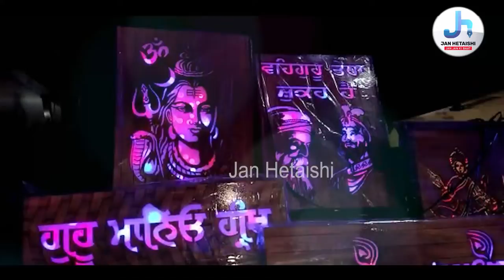ਤਿਓਹਾਰਾਂ ਦੇ ਦਿਨਾਂ 'ਚ ਦੁਕਾਨਾਂ ਵੀ ਹੋਈ ਜਗਮਗ ,ਚਮਕਦੀਆਂ ਲਾਈਟਾਂ ਨੇ ਵਧਾਈ ਦੁਕਾਨਾਂ ਤੇ ਘਰਾਂ ਦੀ ਰੌਣਕ